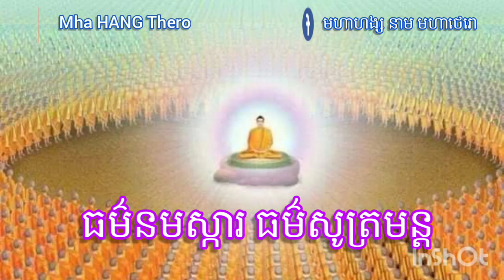ធម៌នមស្ការ| ធម៌សូត្រមន្ត| ធម៌ចម្រើនព្រះបរិត្ត| Pray Dharma| Mha HANG Thero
ធម៌នមស្ការ ធម៌សូត្រមន្តសង្ខេបនេះសូត្រជួនដូនចាស់ម្នាក់នៅទួលទំពូងដែលគាត់កំពុងតែមានជរាព្យាធិមកបៀតបៀនទន្រ្ទានអាយុជីវិតរបស់គាត់ដើម្បីជាការឲ្យគាត់បានជ្រះថ្លាផងនិងដើម្បីឲ្យគាត់ពិចារណាក្នុងគុណព្រះរតនត្រៃជាទីពឹងទីរលឹកសម្រាប់ជាបុញ្ញកុសលផង។ សូមអគុណសម្រាប់ការស្តាប់ ហើយសូមអព្យាស្រ័យផងបើមានការខុសឆ្គាំឆ្គងត្រង់កន្លែងណាមួយដែលកើតមានឡើង។ Mha HANG Thero។